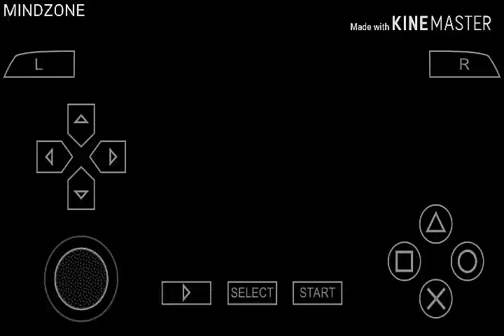Exit PSP game stage-1 level-6